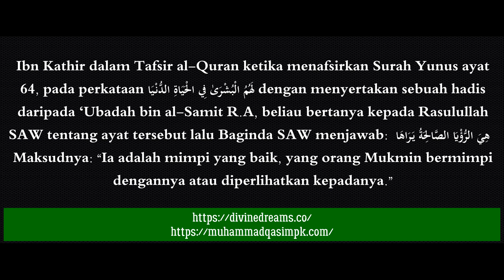Cincin Nabi Sulaiman AS - Mimpi Muhammad Qasim